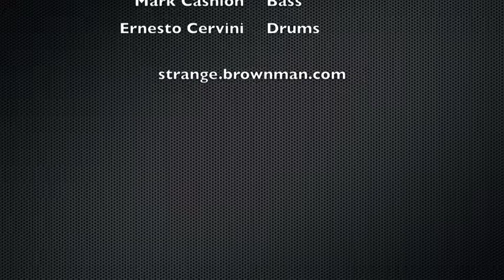STRANGE ATTRACTORS - "Oragniz" - melody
Melody for "Oragniz" by Brownman Ali, played by STRANGE ATTRACTORS
STRANGE ATTRACTORS is a deeply exploratory, highly-energized Toronto-based modern jazz quintet featuring:
Press Release:
"Acclaimed tenor saxophonist Ryan Oliver, recently back in Toronto after years in New York City, joins forces with one of Canada's top-shelf jazz trumpet players - Brownman, rarely in Toronto amidst global touring - to form the front line of this exciting new quintet dedicated to exploring the sonic soundscapes of modern jazz with New York City intensity. The group also features Dave Restivo - 5-time National Jazz Award winner for 'piano player of the year'; Ernesto Cervini on drums - also recently returning to Toronto from NYC; and much in demand upright bassist Mark Cashion.  A truly outstanding jazz collective!"